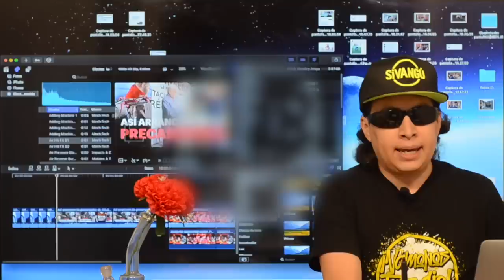Se hace el enfermo para pedir dinero ๏ Denuncia Miñero